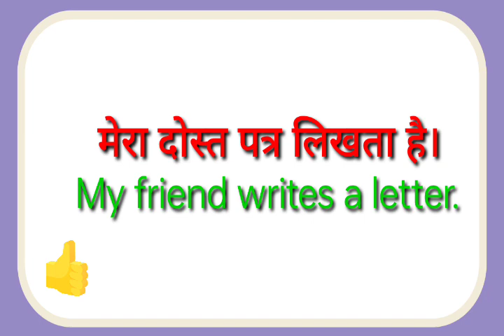mera dost ptr likhta hai ka translation kya hoga//mera dost ptr likhta hai ka translation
mera dost ptr likhta hai ka translation kya hoga
mera dost ptr likhta hai ka translation

hit likes.

lots of  ❤️